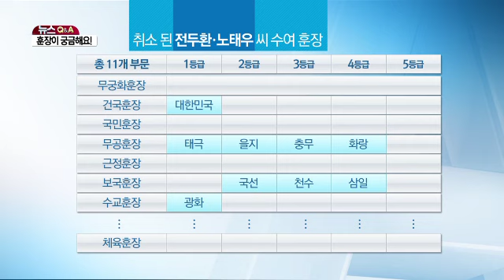전두환-노태우, 어떻게 많은 훈장 받을 수 있었나 (황순욱)_130923_채널A NEWS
"[종합뉴스/뉴스Q&A]앞서 기사로 보셨듯이 전두환 전 대통령이 재임기간부터 스스로에게 부여한 훈장 9개를 국가에 반납했단 소식이 전해졌는데요. 오늘 뉴스 Q&A에서는 이 훈장과 포장에 대한 시민들의 궁금증을 풀어보는 시간 갖도록 하겠습니다. 사회부 황순욱 기자 나와 있습니다. 어서오세요~

〈평일〉
08시 00분 라디오쇼 정치시그널 (유튜브 라이브)
08시 50분 김진의 돌직구 쇼
10시 20분 김진의 더라방 (유튜브 라이브)
12시 00분 뉴스A 라이브
15시 50분 강력한 4팀
17시 20분 뉴스TOP10
19시 00분 뉴스A

〈주말〉
12시 00분 토요랭킹쇼·뉴스A 라이브
17시 40분 뉴스TOP10
19시 00분 뉴스A